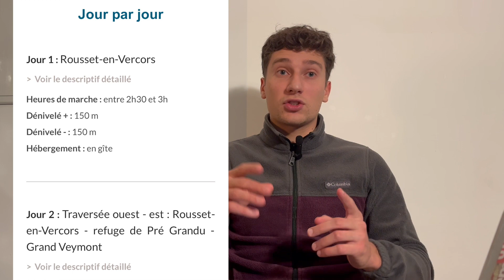Créer son itinéraire de Trek/Rando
Cette vidéo sert de petit guide pour créer son propre itinéraire de Rando/Trek.

Voici une liste des sites et outils pour créer votre trek :

- Google earth
- Carte IGN
- Géoportail
- Visorando

Chapitres

0:00 Intro
0:51 Choisir sa destination
1:56 Créer son itinéraire
3:45 Créer ses étapes
4:59 Pièges à éviter
6:35 Conclusion